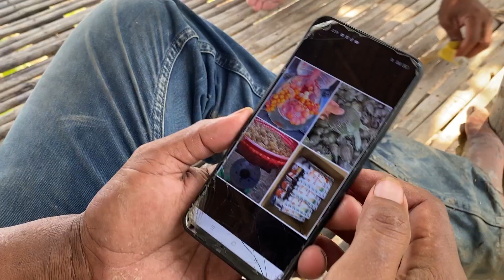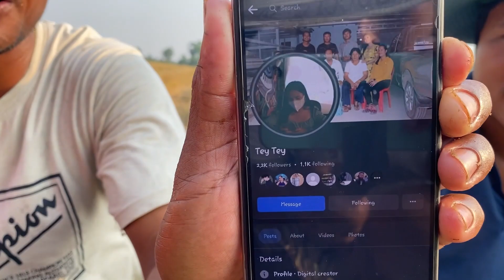OMG!! Best Turtle cooking eat